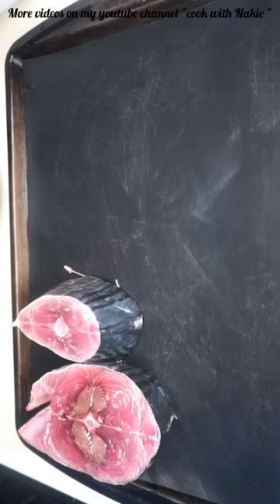Will you make Stew or soup with this baked tuna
OVEN SMOKED TUNA AT HOME.
BUY AND SMOKE YOUR OWN FISH AT HOME FOR SOUP AND STEW...IT WILL SAVE YOU MONEY.